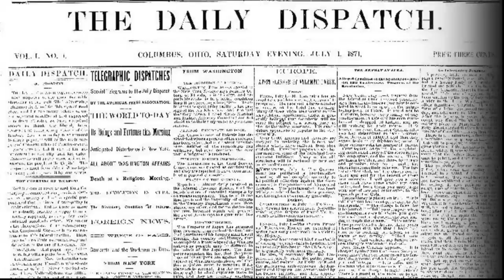Youth help paint Glouster, Ohio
More than 200 volunteers with SkillsUSA Ohio descended on Glouster, Ohio to help paint homes of people in need. This group is a continuation of a painting movement, started by former resident Jim Cotter, to freshen up the old coal town.
Video by Carrie Wise | Columbus Dispatch